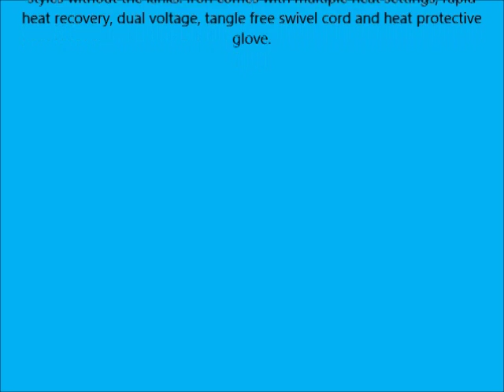Bed Head Curve Check Xl Bubble Curling Wand, Pink Handle